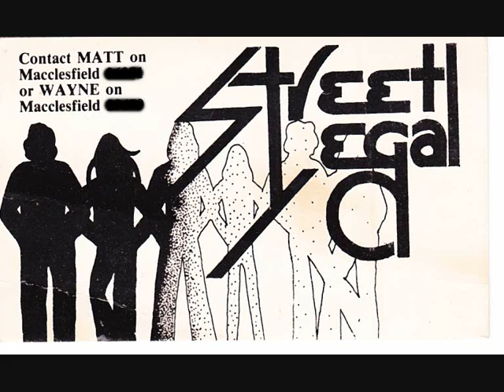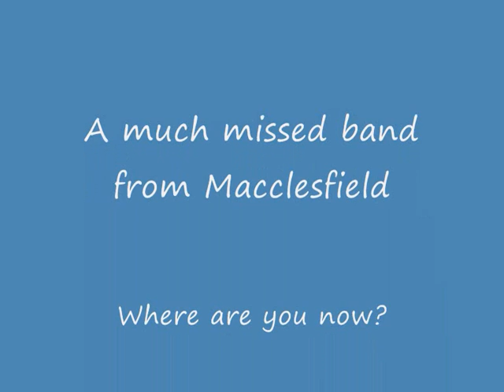Street Legal - Lost on the Breeze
A much missed band from Macclesfield in Cheshire. They were so good live. I've done this to see how many remember them,if any of the band members are about...I've found one...

The sound is a little ropey in parts but then it does come from a near 30 year old cassette tape.